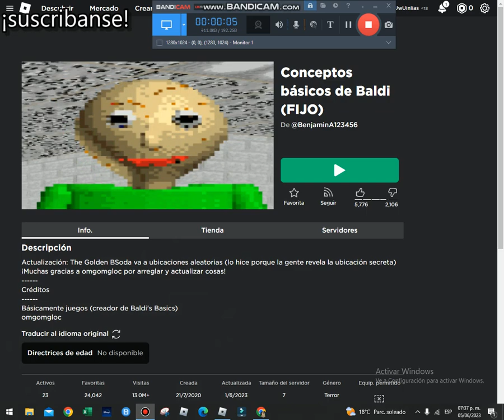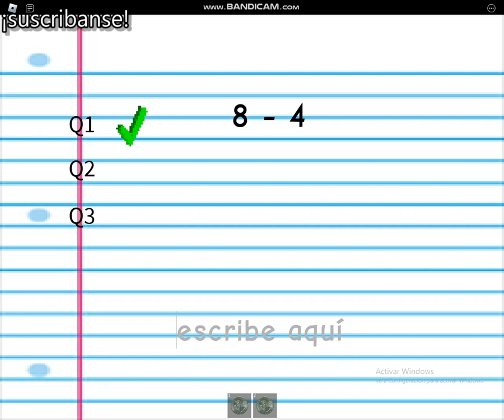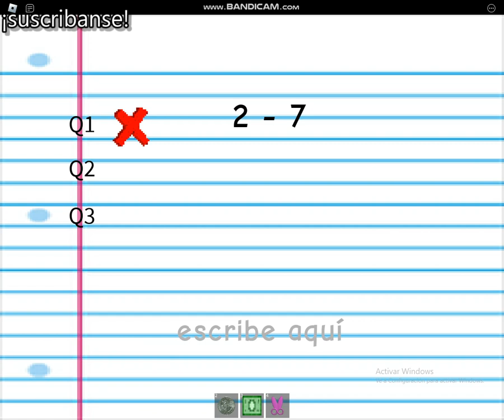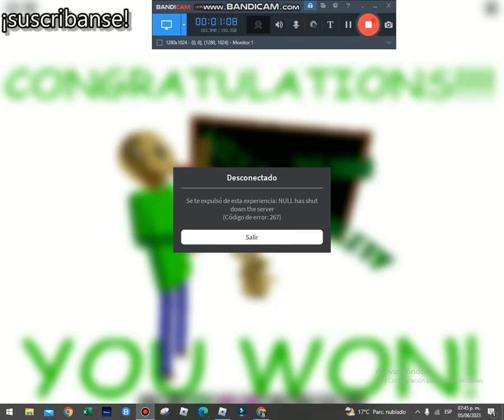Baldis basics roblox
Este es un juego que hace mucho tiempo subi XDD. Es baldis basics pero en roblox XDD